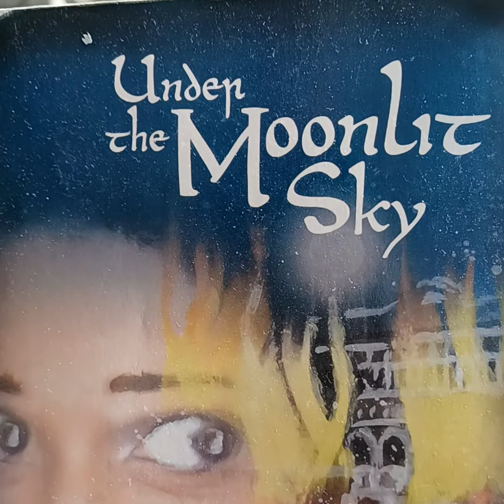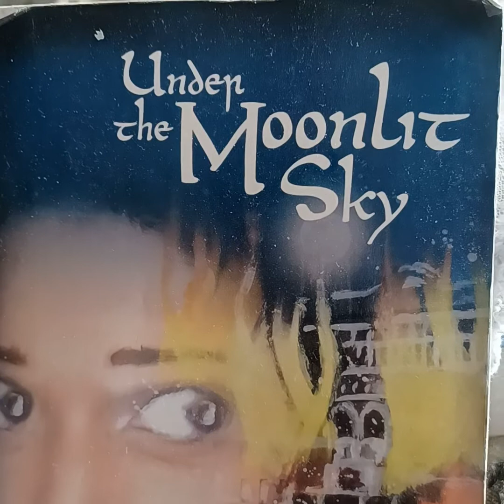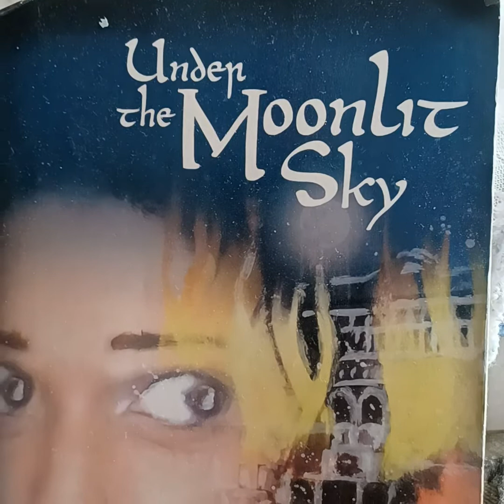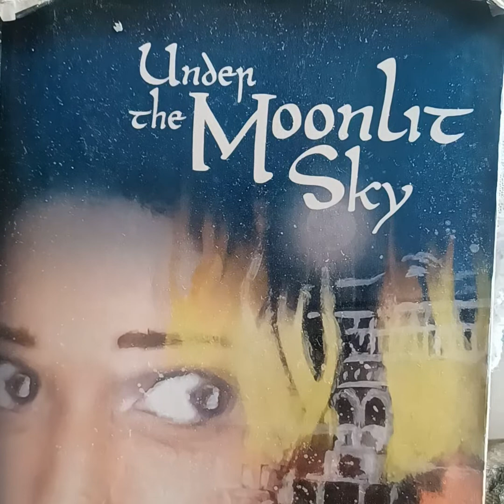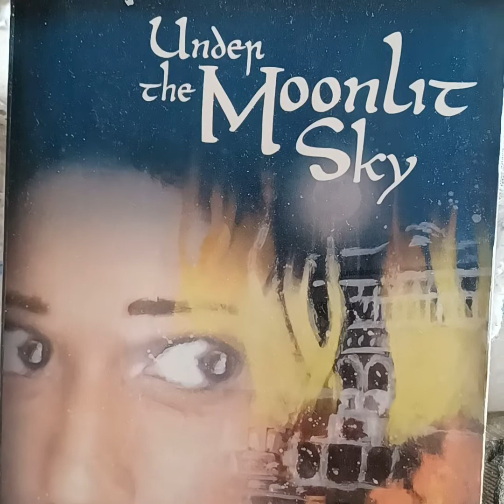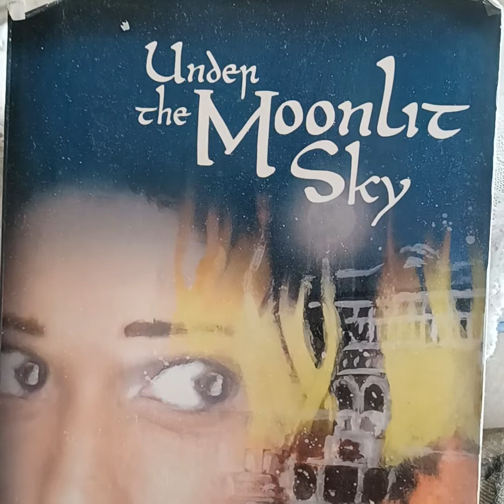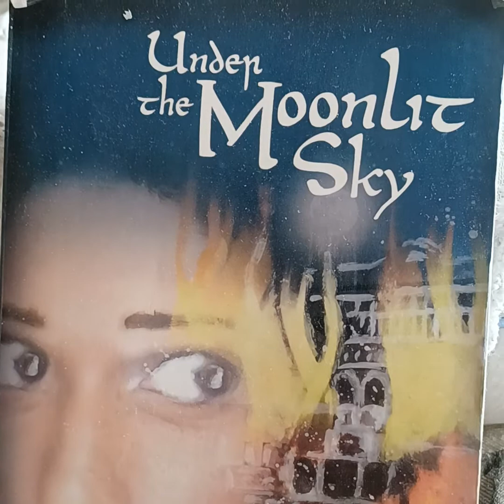Moonlit Sky chapter 2 (p.16-22).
Themes: identify,  the persistence of the past, fear, the impact of choices , guilt and remorse.